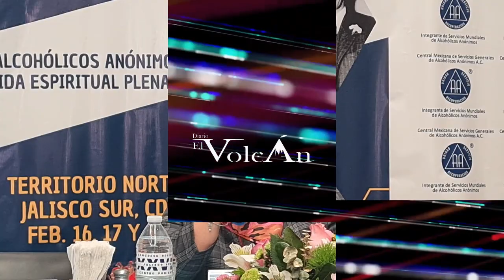Crece el alcoholismo en mujeres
Se realizará el XXVII Congreso Regional Región Centro Poniente Territorio  Poniente Territorio Norte, en Ciudad Guzmán, los días 16, 17 y 18 de febrero, en el jardín principal.